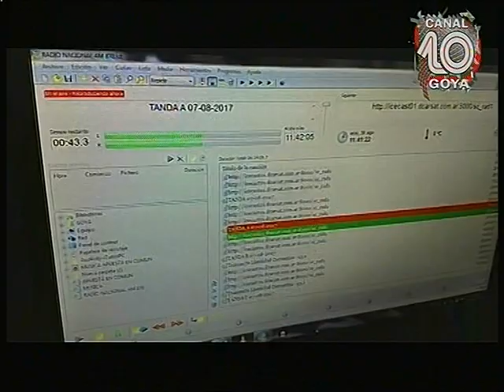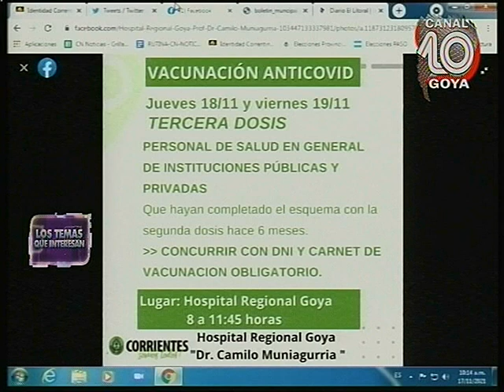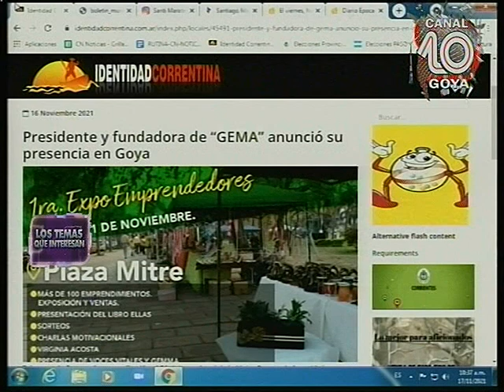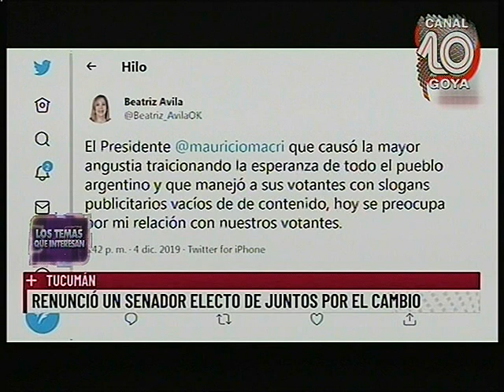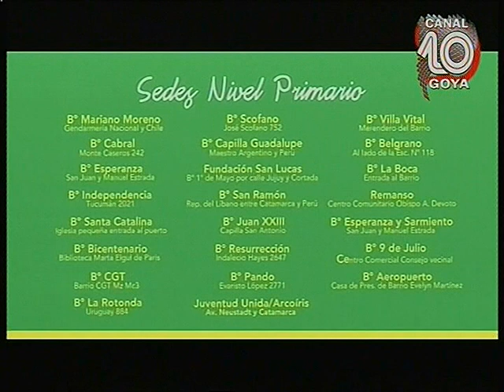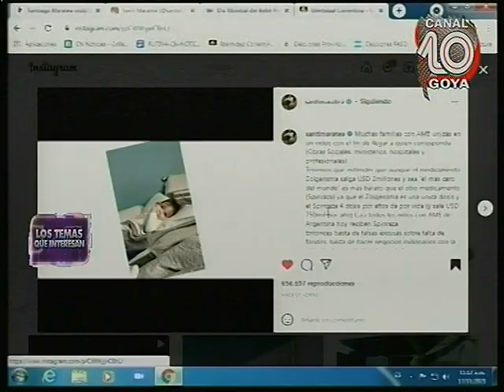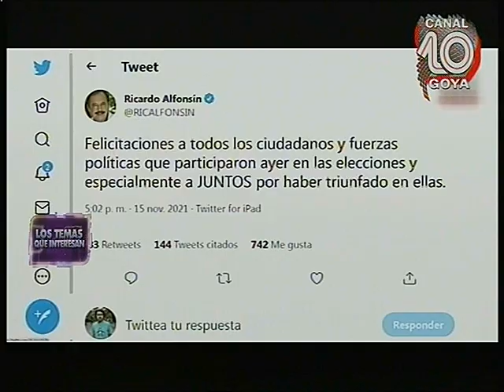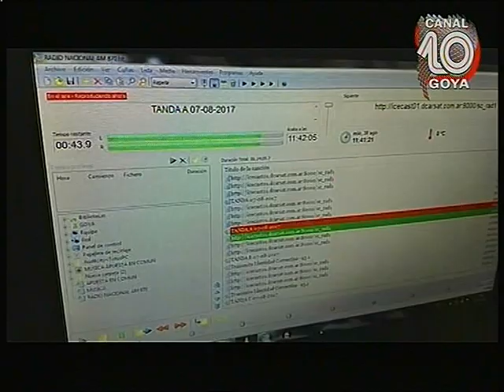LTQI 152 17 11 2021